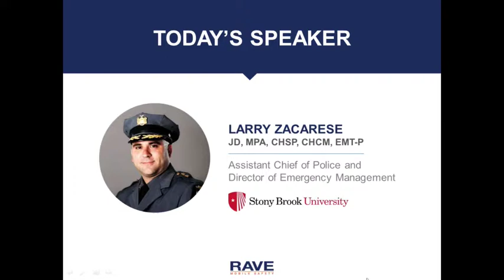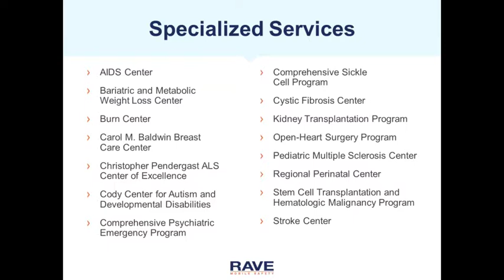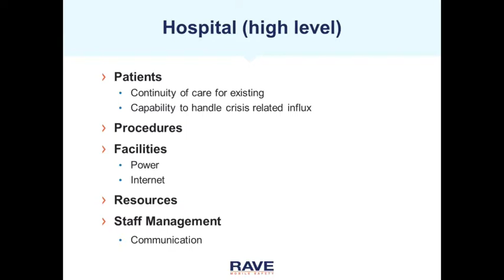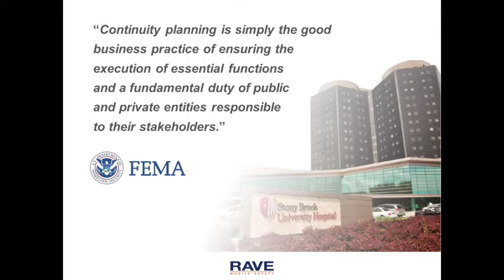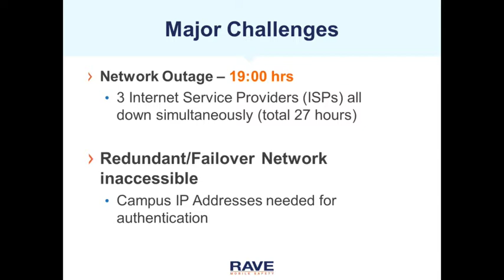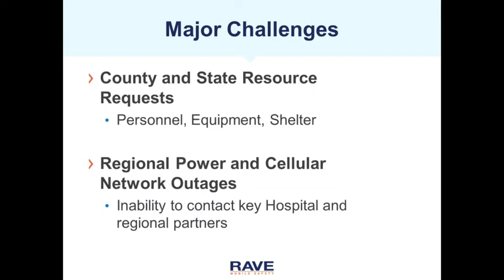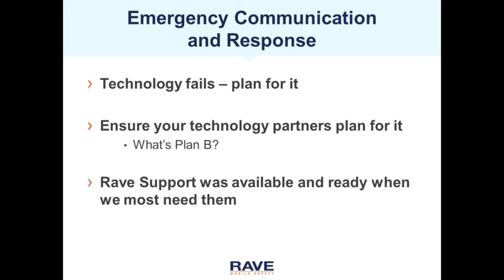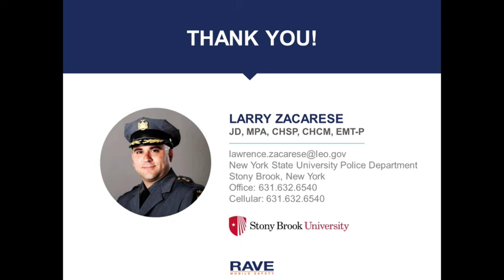Webinar: Hospital Critical Communication and Response During a Disaster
Lawrence M. Zacarese, Assistant Chief of Police and Director of the Office of Emergency Management at Stony Brook University shares how Stony Brook Hospital successfully weathered Superstorm Sandy in this 30-minute video.

And the problems Stony Brook Hospital faced were not minor:
- Power was interrupted for 22 hrs
- Regional power and cellular networks were down
- Unable to contact key hospital personnel and partners
- Internet was down and redundant/failover network inaccessible
- Travel restricted
-  Increase in ER activity